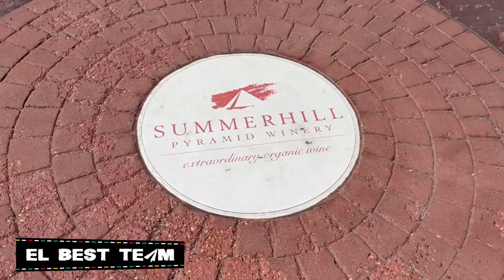Conoce West Kelowna y Peachland | VLOG DIARIO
¡Hola viajeros!
Somos Kim, José, Crepita, Snicker, Russo & Pan en esta segunda parte les hicimos un video diferente espero les guste!

GRACIAS VALERIA y RYAN por pasearme jaja les amo!